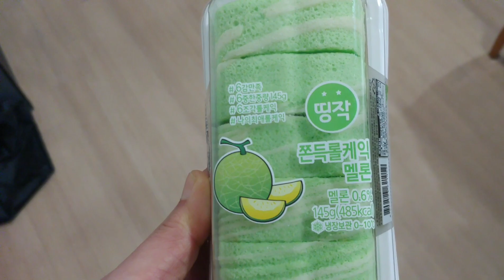CU 신상품! 쫀득 롤케익 멜론 3,300원ㅠ